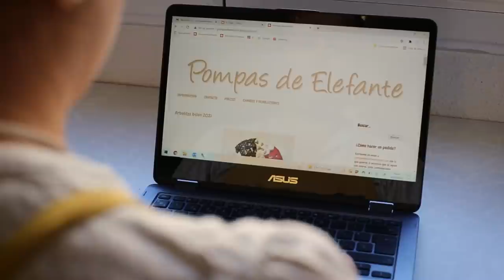Mi Gran Familia (TreceTV con Pedro del Castillo)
Sabes ese momento que enseñas tu casa a Pedro y a Olga y después de grabar diferentes tomas, te dicen "en esta casa se respira alegría, qué buen rollo hay", se te escapa una sonrisa de vergüenza, pero en el fondo te sientes bien, porque que vengan por primera vez y te digan eso, lo estamos consiguiendo...
Porque nuestro lema siempre fue y es "la alegría es la atmósfera donde crecen las virtudes heroicas" y ese día lo vimos con ellos.
Hoy os subimos el programa que grabamos con mucho cariño, con Pedro del Castillo, donde abrimos las puertas de nuestra casa, de mi taller, de nuestro Bubús con la finalidad de poder enseñar a todos que "no se necesitan grandes monedas, para hacer grandes planes".
Esperemos que os guste, que lo veáis y podáis volverlo a ver. Podéis compartirlo y lo que necesitéis ¡Aquí estamos!.
Gracias a Pedro, Olga, Javi y resto del equipo del programa, por hacer que esta grabación haya sido tan bonita y nos hayamos sentido tan a gusto.